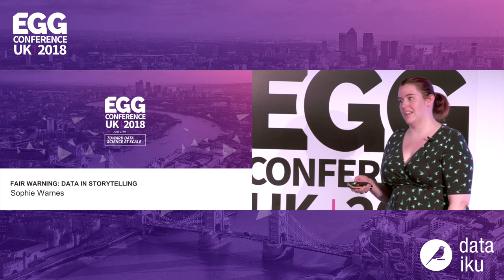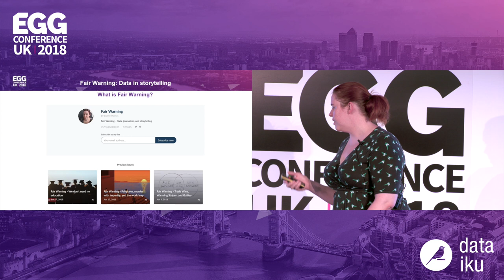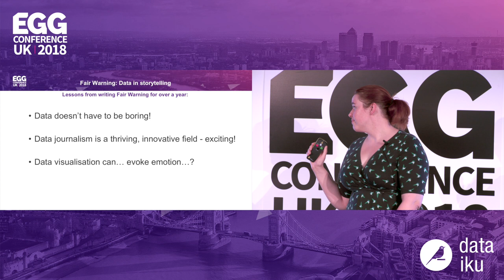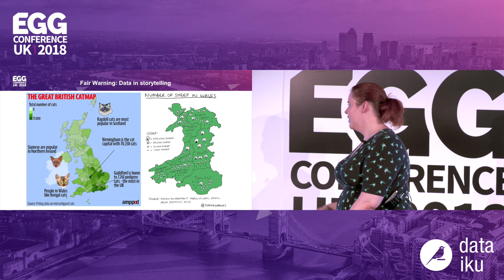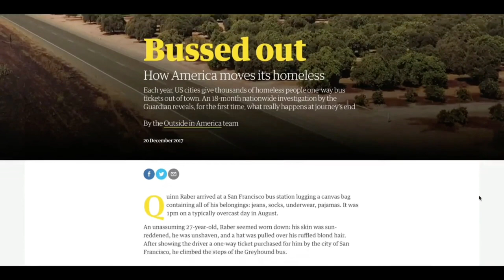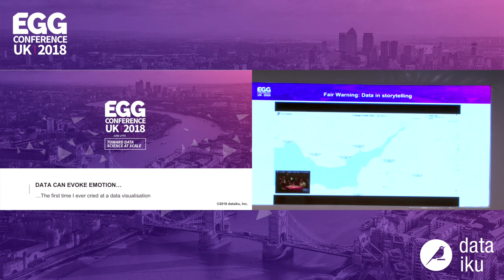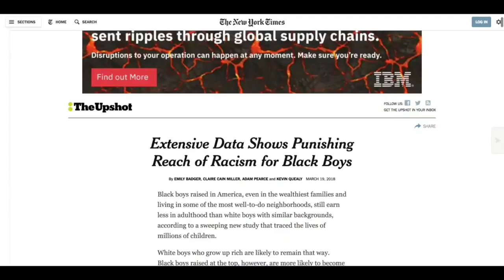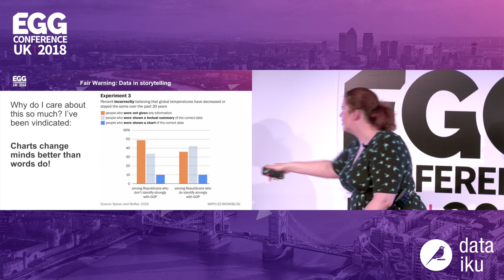Data in Storytelling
Data Journalist Sophie Warnes writes a newsletter called Fair Warning about data journalism, data in storytelling, and data visualisation. This short presentation will see her talk about what she learned about data from writing Fair Warning - how data can evoke emotional reactions, push technical boundaries, and help us make sense of the world.

This talk is part of the EGG UK 2018 Conference.